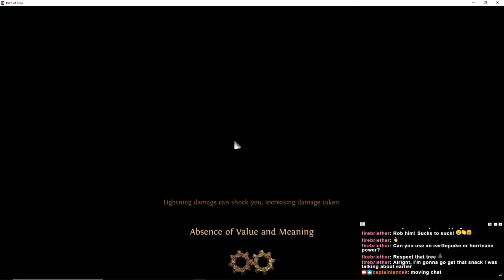LL RF Guardian Shaper and Elder Showcasing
Streaming daily, good place to ask me questions about builds or PoE concepts